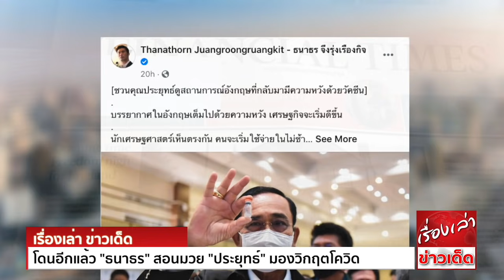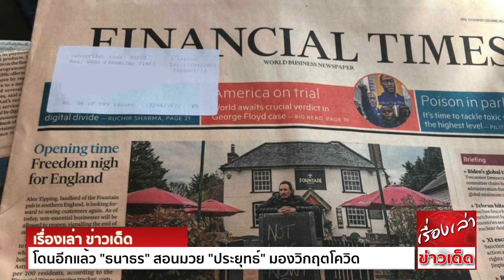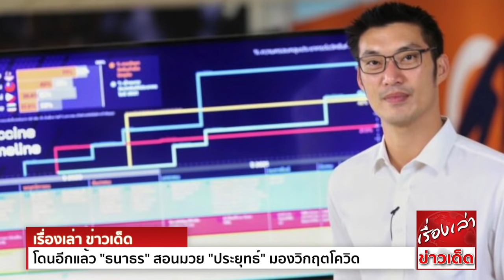โดนอีกแล้ว "ธนาธร" สอนมวย "ประยุทธ์" มองวิกฤตโควิดในอังกฤษ ประชาชนกลับมามีความหวังเพราะวัคซีน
"ธนาธร" สอนรัฐบาลมองวิกฤตโควิดในประเทศอังกฤษ ประชาชนกลับมามีความหวังเพราะวัคซีน เผยอยากให้ประเทศไทยมีความหวังเช่นเดียวกัน

นายธนาธร จึงรุ่งเรืองกิจ ประธานคณะก้าวหน้า โพสต์ข้อความเกี่ยวกับข้อคิดการบริหารจัดการโควิด โดยเปรียบเทียบประสบการณ์จากต่างประเทศ ระบุว่า

[ชวนคุณประยุทธ์ดูสถานการณ์อังกฤษ ที่กลับมามีความหวังด้วยวัคซีน]
บรรยากาศในอังกฤษเต็มไปด้วยความหวัง เศรษฐกิจจะเริ่มดีขึ้น
นักเศรษฐศาสตร์เห็นตรงกัน คนจะเริ่มใช้จ่ายในไม่ช้า
จนถึงวันนี้ อังกฤษฉีดวัคซีนไปแล้ว 60.6% ของจำนวนประชากร และมีประชากรที่ฉีดครบสองเข็มไปแล้ว 12.2%
อังกฤษกำลังจะเปิดให้ประชาชนทำกิจกรรมตามปกติ หลังจากมีการล็อกดาวน์ป้องกันการระบาดรอบสาม ตั้งแต่เดือนมกราคม บริการต่างๆทยอยกลับมาค้าขายดำเนินการได้ตามปกติ ในสัปดาห์ที่ผ่านมา
บรรยากาศในอังกฤษ เป็นบรรยากาศที่เต็มไปด้วยความหวัง อารมณ์ความรู้สึกของคนในสังคมสดใส ทุกคนรู้ว่า อีกไม่นานวัคซีนจะฉีดได้ครบ ชีวิตปกติกำลังจะกลับมา เมฆดำกำลังจะผ่านพ้นไป
ทุกคนเฝ้ารอคอยอย่างมีความหวัง
นักเศรษฐศาสตร์คาดคะเนว่า เศรษฐกิจจะกลับมาคึกคักอีกครั้ง เพราะในช่วงการแพร่ระบาด ประชาชนจำนวนมากไม่ได้ใช้จ่าย ในขณะที่รัฐบาลให้การดูแลอย่างครอบคลุม ทำให้ครัวเรือนมีเงินเก็บในช่วงโควิด
มากถึง 180,000 ล้านปอนด์ หรือเทียบเท่ากับ 10% ของระบบเศรษฐกิจ
หัวหน้าทีมเศรษฐศาสตร์จากธนาคารแห่งประเทศอังกฤษ กล่าวว่า ตอนนี้เศรษฐกิจมีสภาพเหมือนกับ“ขดลวด” ที่รอคอย  ประชาชนอังกฤษรอคอยที่จะใช้จ่ายเมื่อสถานการณ์ดีขึ้น
รัฐบาลอังกฤษให้สัญญากับประชาชนว่า ภายในเดือนกรกฎาคม ผู้ใหญ่ทุกคนในประเทศ จะต้องได้ฉีดอย่างน้อยเข็มแรก
เมื่อกลับมาดูสถานการณ์ในประเทศไทย เวลานี้เรากำลังกลับเข้าสู่สถานการณ์กึ่งล็อกดาวน์อีกครั้ง จากการแถลงของรัฐบาลเมื่อสักครู่นี้
ส่วนแผนการฉีดวัคซีนของประเทศไทย กำลังจะเริ่มมีการฉีดในปริมาณมาก ในเดือนกรกฎาคม
แม้จะช้าไปมากแล้ว แต่ผมก็ได้แต่หวังว่า ทุกอย่างจะดำเนินไปได้ด้วยดี
แม้หลายสิ่งที่ผมคาดการณ์ไว้ ได้เกิดขึ้นเป็นจริงแล้วในประเทศไทย เป็นฉากๆ แต่ผมก็ยังแอบหวังว่า รัฐบาลจะสามารถพลิกสถานการณ์กลับมาได้ เพื่อฉีดวัคซีนให้ประชากร ได้ในจำนวนที่มากพอจะสร้างภูมิคุ้มกันหมู่
และที่นายกรัฐมนตรีแถลงเมื่อสักครู่ว่า มีแผนจะพยายามจัดหาวัคซีนยี่ห้ออื่นๆเพิ่มอีก แม้จะช้าไปมากแล้วก็ตาม ก็หวังว่าจะดำเนินการได้ลุล่วง
เพื่อให้บรรยากาศแห่งความหวังเช่นนี้ กลับมาสู่ประเทศไทยอีกครั้ง

ขอขอบคุณข้อมูลดีๆจาก โพสต์ทูเดย์